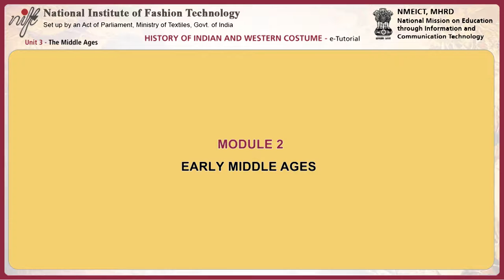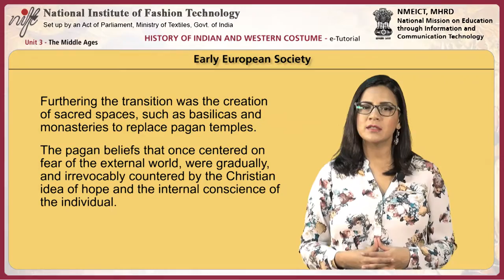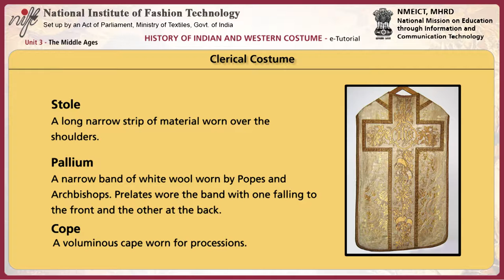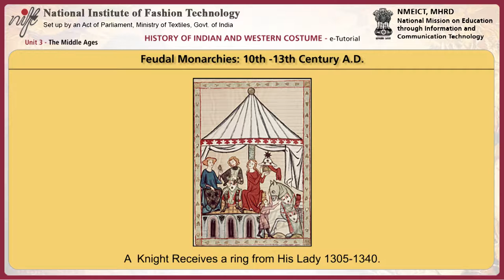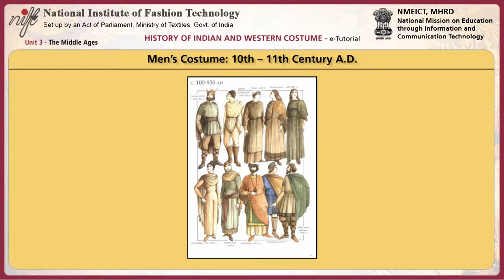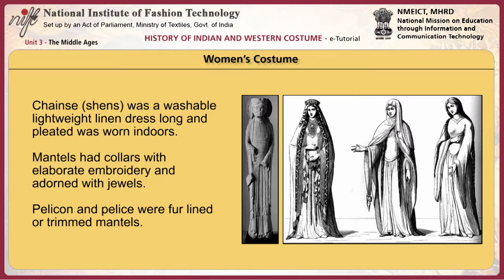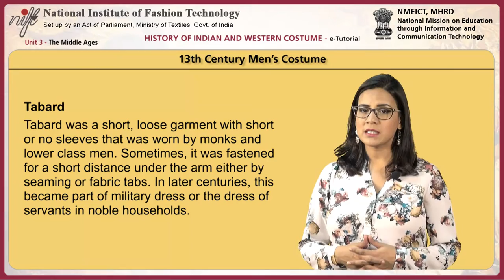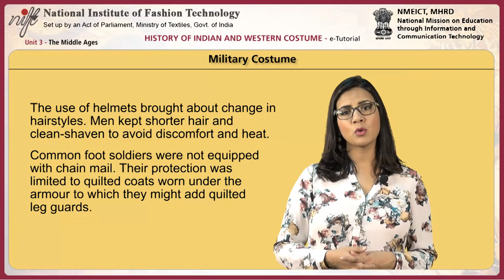The middle ages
Project Name: Development of e-Content for fashion design and technology
Project Investigator: Prof. Russel Timothy
Module Name: The middle ages